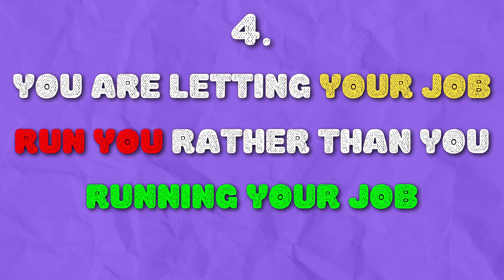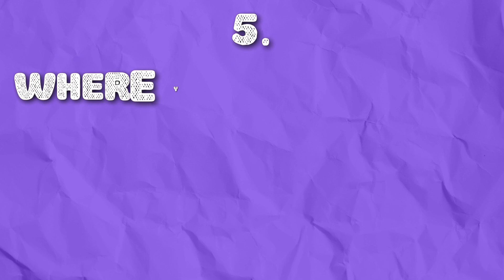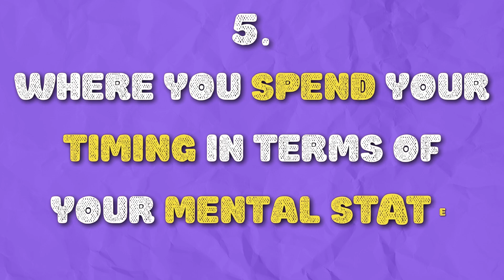5 Signs That Your Current Product Management Job is Headed for Disaster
If you want to be a top-performing product manager, watch this episode now!

Ready to land your dream role? Setup a call with Intentional Product Manager

Have you ever felt like something was off in your product management job? 🫣

Perhaps there's an issue that you can't quite put your finger on?

Like why aren’t you getting a promotion?

Or why isn’t your manager supporting you?

Or why do you feel drained at the end of each day?

If you feel this way, your current role might be headed for disaster. 🚨

It may seem sensationalized, but during all of my time coaching product managers, I’ve discovered some trends that people may not notice but lead to a role that is no longer working.

Don't let these common problems lead to disaster and jeopardize your career!

Check out this video for helpful tips and advice so you can realize and act on it. 👇🏼👇🏼👇🏼

Watch my FREE MASTERCLASS - Product Management Accelerator.

❓WHO IS SHOBHIT CHUGH?

I’m Shobhit Chugh and I help Product Managers position themselves to become Product Leaders, so they raise their income as much as 50%, command the respect their hard work deserves and have an intentional career and life they can be truly proud of.

👨‍💻WHAT IS INTENTIONAL PRODUCT MANAGER?
You're a product manager or an aspiring product manager. You love the idea of having an extraordinary career, a massive impact, and making lots of money.